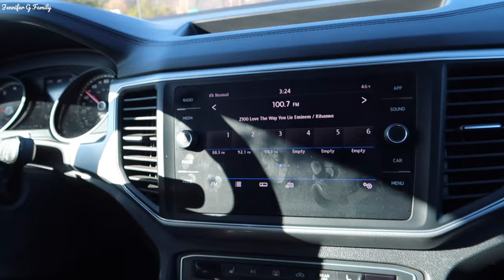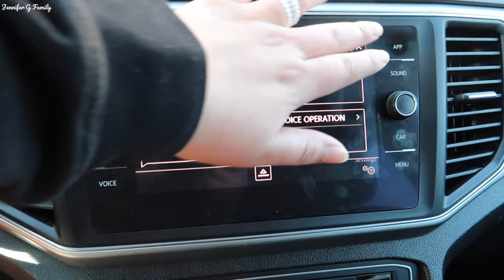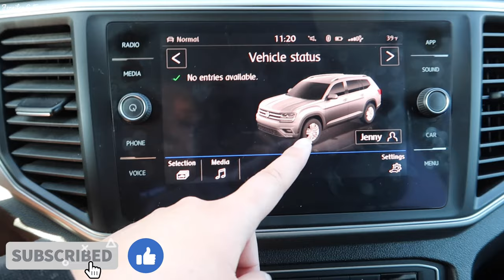WE BOUGHT A NEW CAR...AGAIN! | VOLKSWAGEN ATLAS | WEEKEND VLOG | JENNIFER G FAMILY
We HAD to buy a new car...again! In this weekend vlog I talk about the reasons why we had to trade in my RANGE ROVER EVOQUE for our new VOLKSWAGEN ATLAS! I do miss my old car, but this atlas is HUGE and has way more space! Also, this is our first weekend vlog of 2022!

☀️ We are high school sweethearts! Started dating in 10.7.13 and got married on 10.6.18
☀️ Wisconsin cheeseheads 🧀
☀️We have one daughter, miss Ivonna, who was born in September of 2016!
☀️ Jacob is a Trucker
☀️ Jenny is a Technology Teacher
☀️ This channel is focused on vlogs, trying to concieve (TTC) cleaning motivation, days in our life, parenting, motherhood, and GROWING A COMMUNITY!
☀️We will be uploading every TUESDAY & FRIDAY 9AM CST

Thank you guys for viewing our videos! We hope you enjoy watching as much as we enjoy putting them together!

💙 Editing Software: Wondershare Filmora
💙 Thumbnails: Canva & PicMonkey

❣️EQUIPMENT USED❣️
Canon G7X Mark ii: